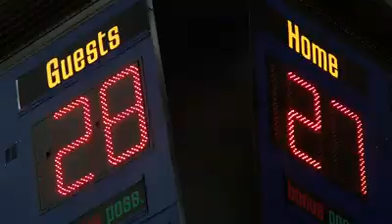Who Invented The Fast Break?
Ideas that changed basketball